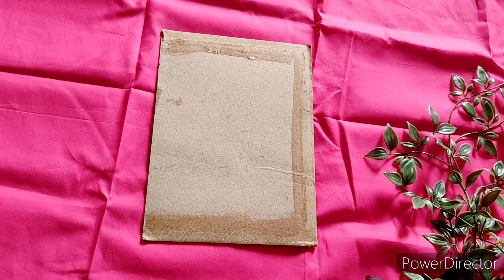Diy Festive Decor|| Diy Diwali Decoration||Best Out of Waste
Diy Festive Decor|| Diy Diwali Decoration||Best Out of Waste||@Priyanka Creation nd Vlogs

Living room এর Corner Shelf টি কে কিছু Diys দিয়ে মনের মতো সাজিয়ে নিলাম| my first vlog

Product link 👇
 Artificial Vine Plantswith Pot (Green, Pack of 2)

Artificial Wild Bonsai Plant with Pot for Home/Office Table Bathroom Greenery Room Decoration Home Decor Flower (Green, Set of 4)

Set of 5 Designer Decorative Throw Pillow/Cushion Covers - CC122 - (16 inch x 16 inch, Multicolour)

Battery Powered, Waterproof, Copper Wire String Fairy Lights with 30 LEDs Warm White 3 Meter

Wooden Floating Alluring Intersecting wall shelves | Intersecting Wall Shelf(Similar)

Gift Set Decorative Showpiece | Polyresin Hanging Legs Showpiece | Cute Family (4 Pcs Set)(Similar)

Artificial Money Plant Creepers with Green Leaves for Wall Hangings and Home Interior Decoration